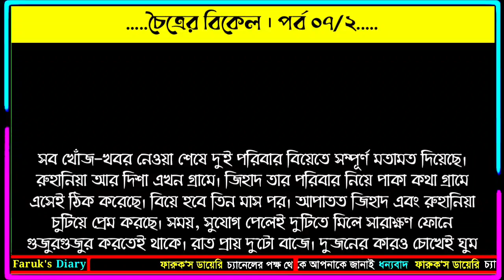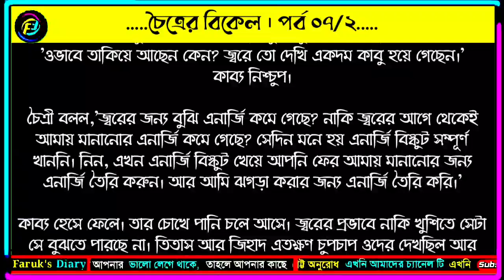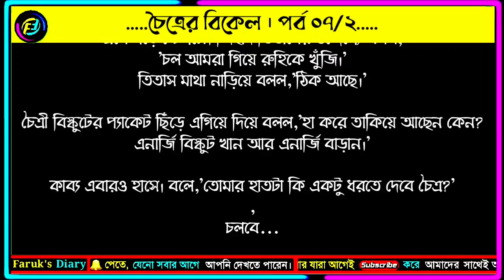চৈত্রের বিকেল | পর্ব - ০৭/২ | মুন্নি আক্তার প্রিয়া | ভালোবাসার রোমান্টিক গল্প | Faruks Diary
valobasar golpo. valobasar golpo. romantic valobasar golpo. natok valobasar golpo, sad valobasar golpo,

সবাই সাবস্ক্রাইব করে সাথেই থাকবেন সবসময় ভালোবাসার গল্প গুলো পড়ার জন্য।valobasar romantic golpo. valobasar romantic song. valobasar romantic kotha. valobasar romantic golpo 2022. valobasar romantic status. valobasar romantic kotha bangla. valobasar romantic song bangla. valobasar romantic golpo